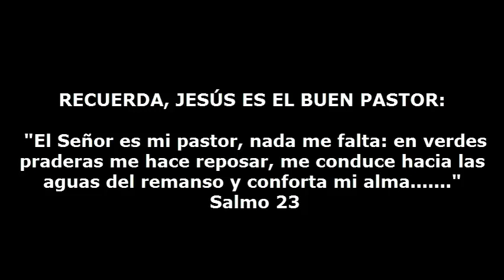SANTO EVANGELIO MIERCOLES 15 DE MAYO DE 2013